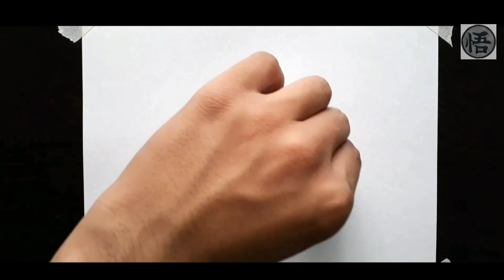Drawing a realistic eye with graphite pencils.||Chandan Mehta Arts